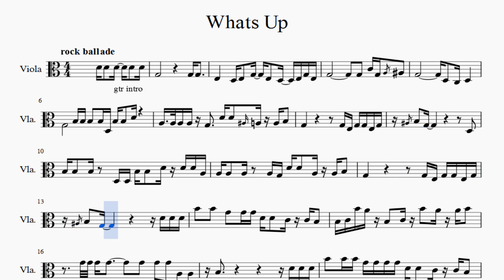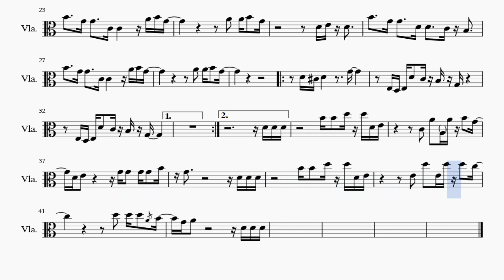Partitura 4 Non Blondes - What's Up Viola